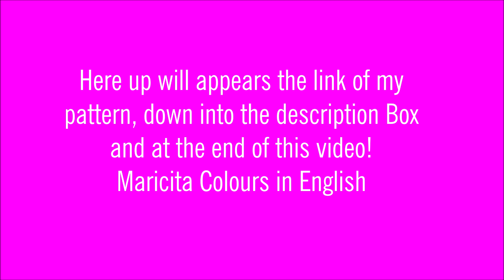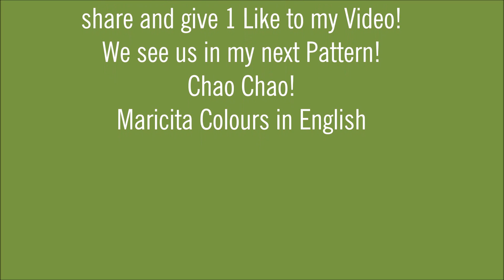Crocheted Bag "Odet" Pattern by Maricita Colours in English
you must make 2 pieces the same
i used the hook # 3. 5mm. and 100 grams of cotton's yarn